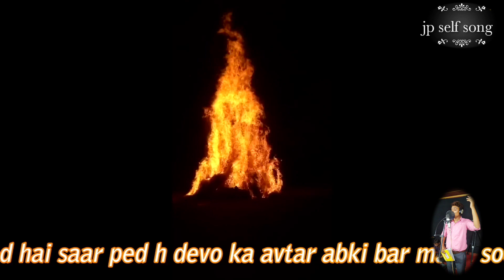अबकी बरस ऐसे होली मनाना कि तुम्हे याद करे सारा जमाना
Jp self song present ,,, अबके बरस ऐसे होली मनाना की तुम्हे याद करे सारा जमाना।।

A letest new song.2020

We present to you "jp self song"

By jp singer nayawas with praveen chauhan

Exclusive on"" jp self aong""

Video credit mohit jaat love brajbashi ajeet bhai +

Title Song।।।। होली में हरियाली
अबकी बरस ऐसे होली मनाना
Writer .Jp singer...ravi kumar gautam g gonda
Rimixx by गुलशन सागर।।।
Album होली में हरियाली

Singer JP mo.9536764462

Love bhai.mohit bhai .Ajeet bhai police...

Jp self song owner...Jay prakash (J.P)

Contect company Person Nayawas gonda Aligarh 202123

Jp (jay prakash)and praveen kumar chauhan